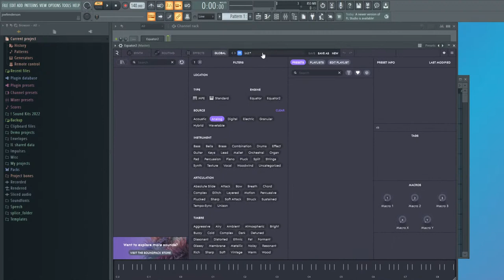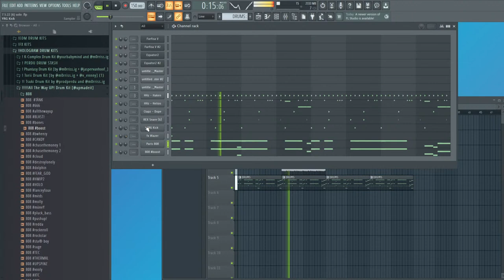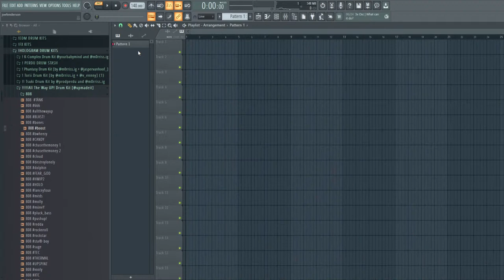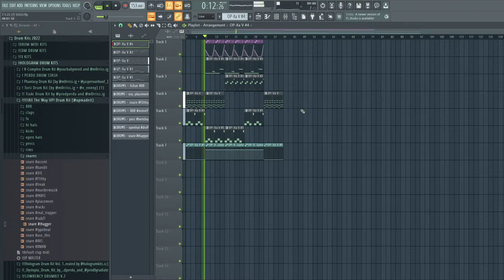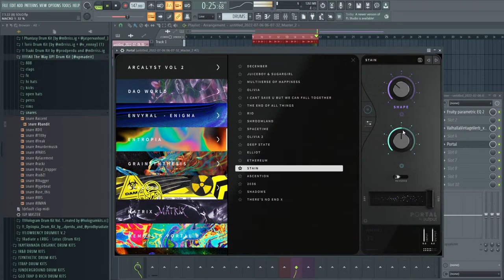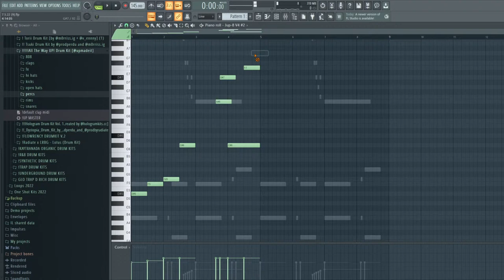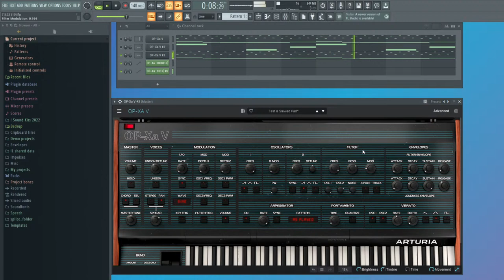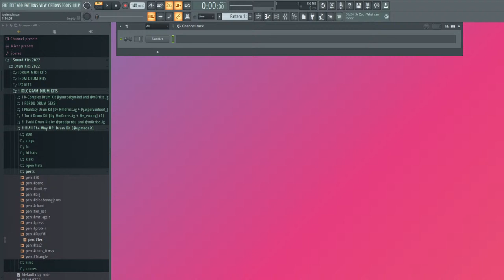im back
i came back after taking a long poo, also made some beats for yall hope you enjoy :)